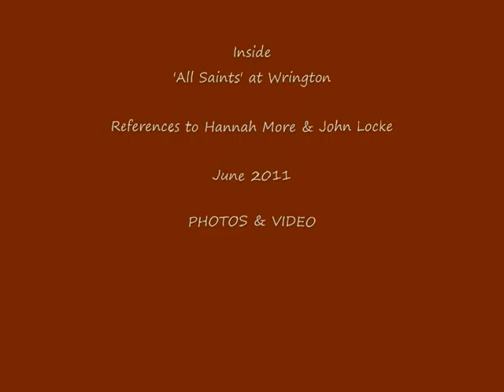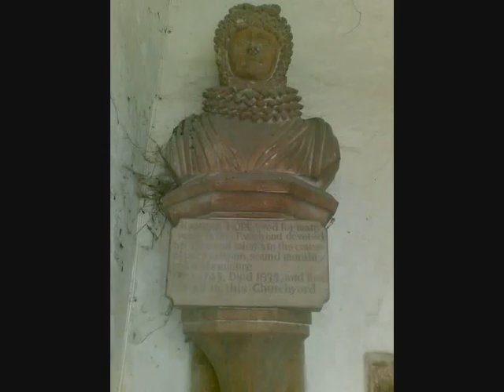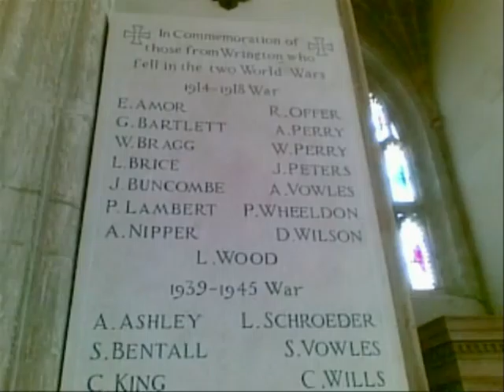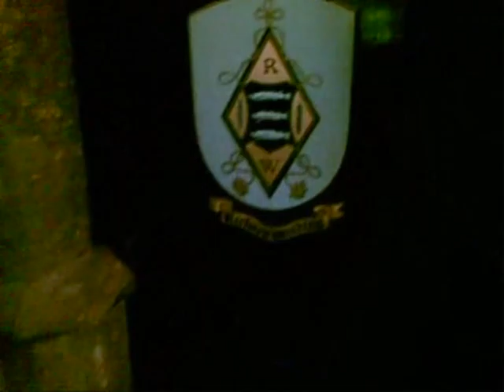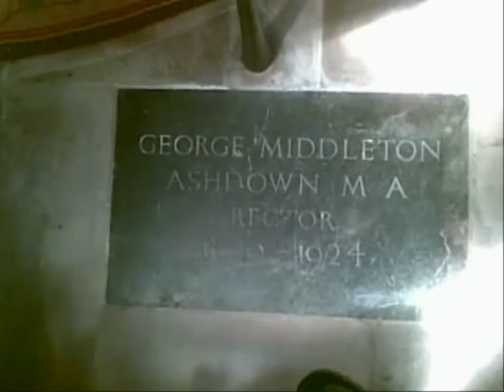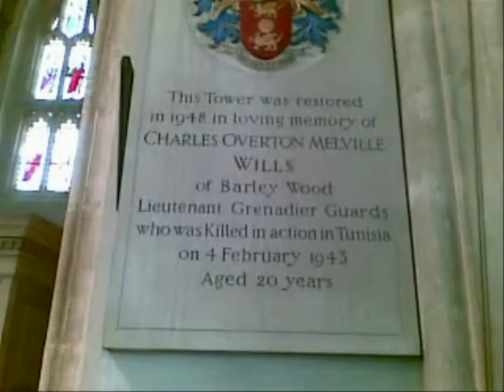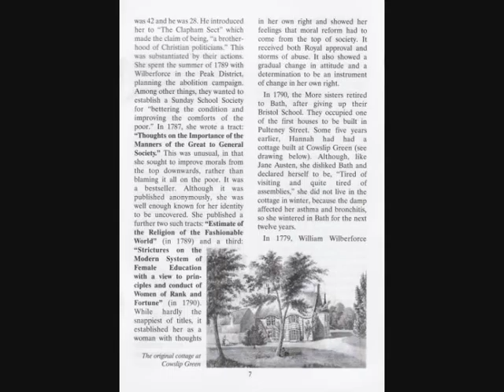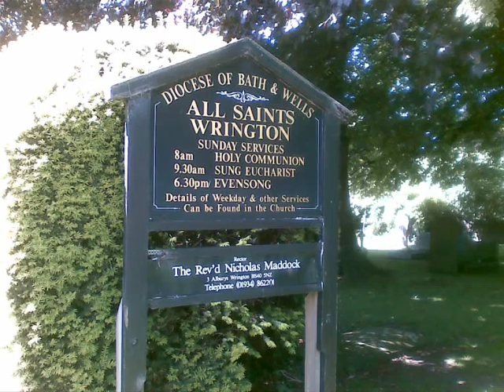Wrington 'All Saints' Part 3, June 2011 0001